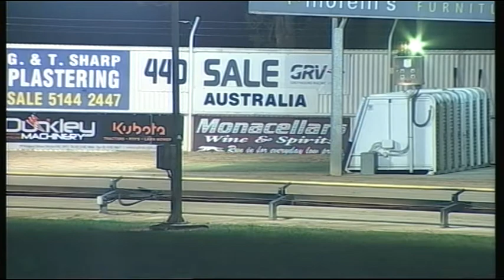SLE SUN 01 MAR 15 R12